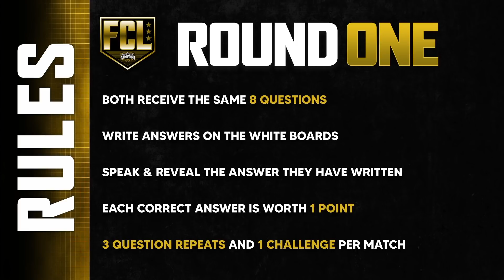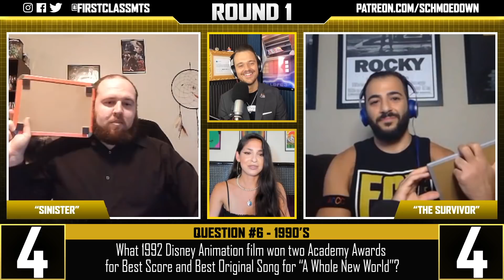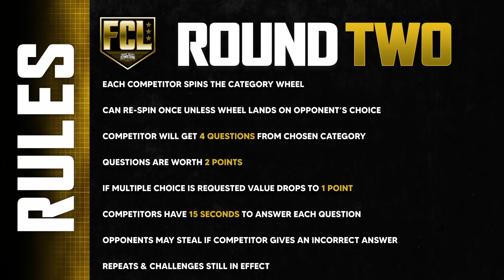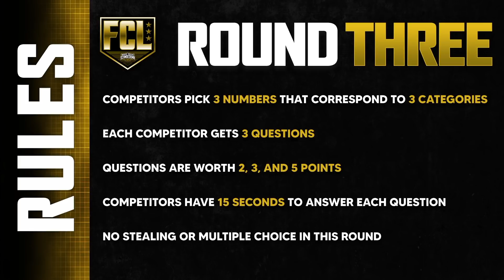James Shimo vs David Jindoian | FCL13 | Schmoedown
In the Schmoedown's developmental league, on FCL 13 it's James Shimo going up against David Jindoian.

You can find LIVE matches of FCL on Twitch every Tuesday at 3pm PT